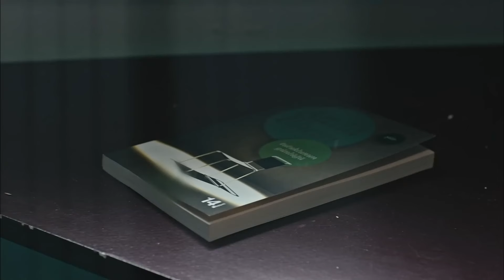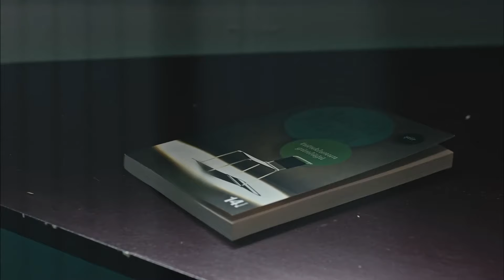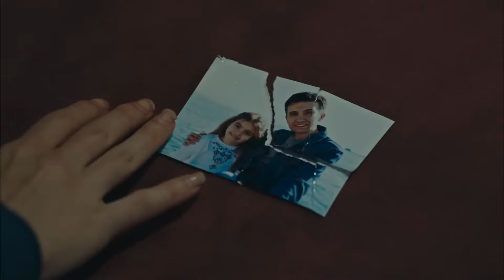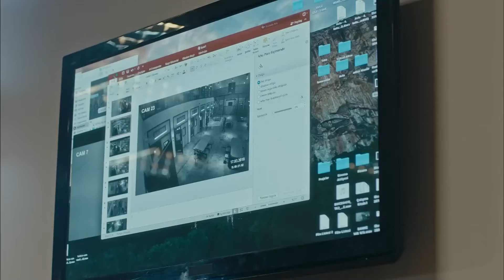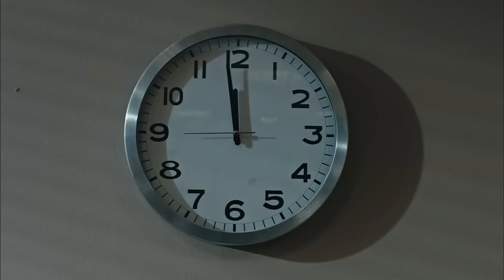Hapishane Günlükleri #10 - Avlu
Kudret ve Azra arasında çamaşırhanede kavga. SEN YÜREK Mİ YEDİN?

Oyuncu Kadrosu:
Deniz Demir: Demet Evgar
Azra Kaya: Ceren Moray
Kudret Öztürk: Nursel Köse
Murat Ünal: Kenan Ece
Hakan Demir: Teoman Kumbaracıbaşı
Nilgün Demir: Rüçhan Çalışkur
Nihal Ünal: Şebnem Dönmez
Oktay Boran: Çağdaş Onur Öztürk
Melis Ersoy: Deniz Barut
Özlem Balaban: Onuryay Evrentan Atasalihi
Ecem Demir: Eslem Akar
Jale Şahin: Şeyla Halis
Hasret Şengül: Ayça Damgacı